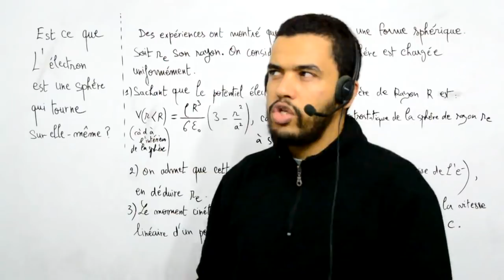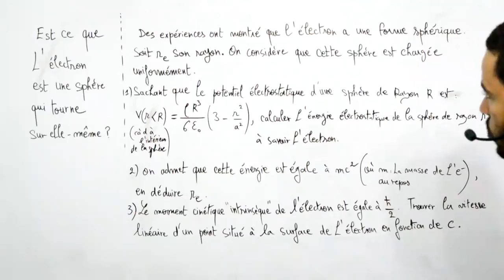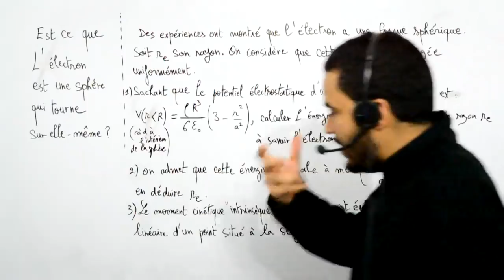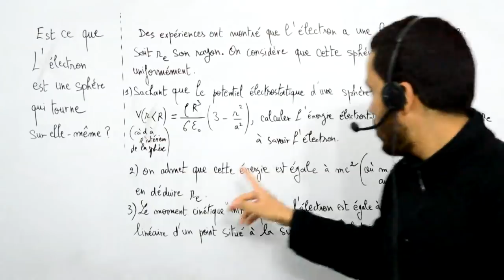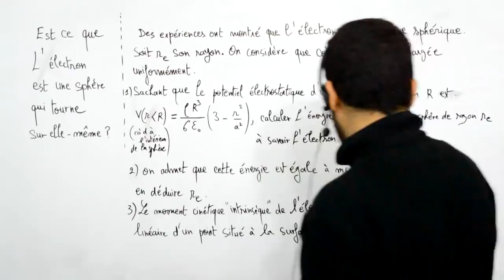Est ce que l'électron est une sphère qui tourne sur elle même ? part 1